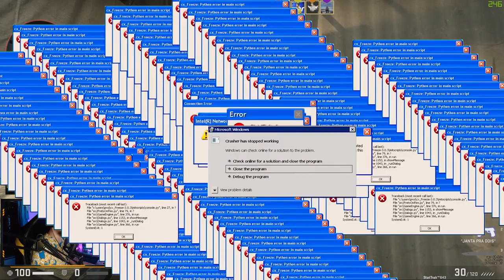CARREGANDO O CALANGO